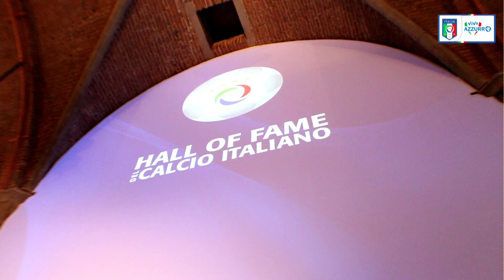Hall of Fame del Calcio Italiano 2016 - la premiazione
Il resoconto della cerimonia di premiazione della 6^ edizione del riconoscimento istituito dalla FIGC e dalla Fondazione Museo del Calcio.
Sul palco di Palazzo Vecchio a Firenze sono saliti Giuseppe Bergomi (Giocatore italiano), Paulo Roberto Falcao (Giocatore straniero), Claudio Ranieri (Allenatore italiano), Paolo Rossi (Veterano Italiano), Melania Gabbiadini (Calciatrice italiana).
Consegnati anche tre Premi alla memoria a Nils Liedholm, Giulio Campanati e Cesare Maldini (17 gennaio 2017)
Presente anche Diego Armando Maradona, che ha ritirato il premio per la categoria Giocatore Straniero relativo all'edizione 2014.